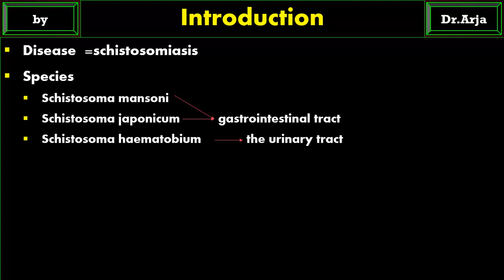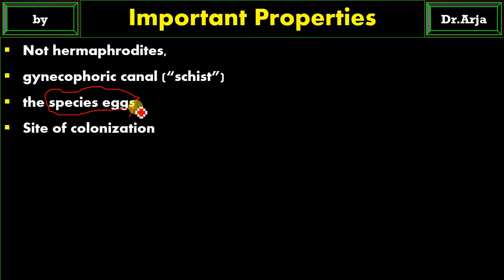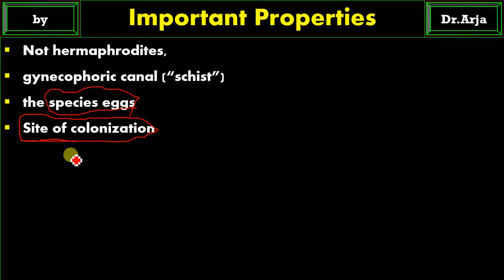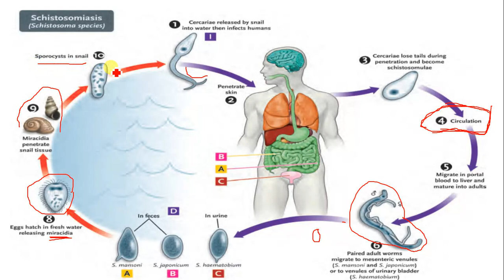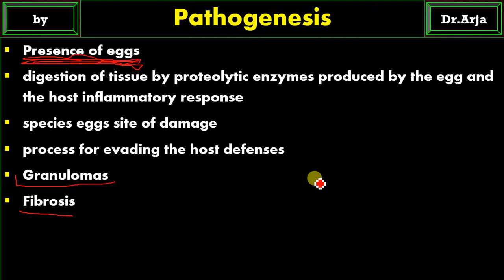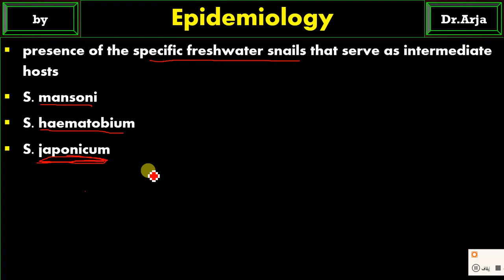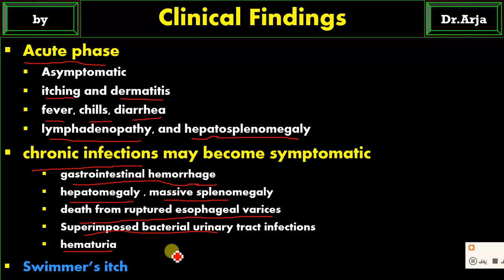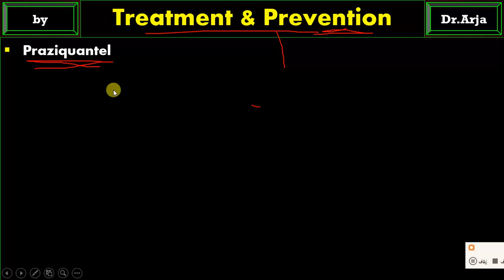Schistosoma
parasitology = schistosoma